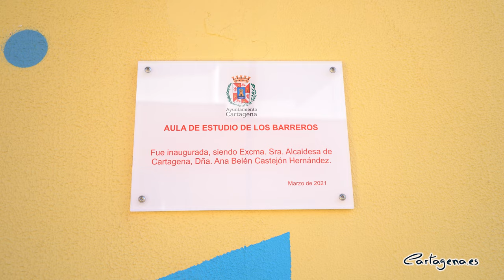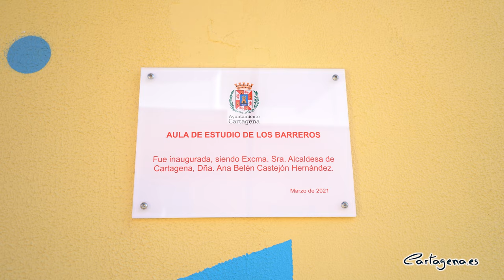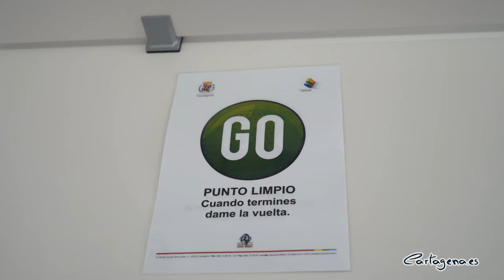Los Barreros estrena la quinta aula de estudio de Cartagena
La alcaldesa de Cartagena, Ana Belén Castejón, acompañada de la vicealcaldesa, Noelia Arroyo, y de la concejala de Educación, Irene Ruiz, ha inaugurado esta mañana el nuevo aula de estudio de Los Barreros. Esta infraestructura se ha instalado en el local juvenil del barrio, cuya remodelación ha costado 47.795 euros.

“Seguimos apostando por la puesta en marcha de una amplia red de aulas de estudio que llegue a todos los puntos del municipio y que facilite la labor de nuestros estudiantes y opositores. Este espacio contará con 16 puestos, aunque, debido a la situación sanitaria, de momento sólo se podrá utilizar la mitad”, ha explicado la alcaldesa, Ana Belén Castejón.

Para garantizar la distancia social entre los usuarios, las aulas de estudio mantienen una ocupación del 50% de su aforo.

Además, se ventilará y realizarán labores de limpieza tres veces al día, y los vecinos que acudan a estas instalaciones dispondrán, a la entrada del local, de un dispensador de gel hidroalcohólico y será obligatorio el uso de mascarilla durante todo el tiempo de estancia.

Durante el recorrido, Castejón, Arroyo y Ruiz han tenido también la oportunidad de contemplar el mural que ha realizado en una de las paredes del edificio el diseñador Artmateo, del Estudio Creativi Luckygraph.

Para garantizar que las labores de limpieza y ventilación, el horario de apertura se ha adaptado. De este modo, las aulas de estudio están abiertas todos los días de la semana, incluyendo fines de semana, de 8.00 a 14.00 y de 15.00 a 20.00 horas y se cerrarán de 14.00 a 15.00 horas para estas tareas. A su vez, existirá una marca para indicar a los usuarios qué puestos se pueden utilizar y cuáles no.

Para acceder a estas instalaciones es necesario contar con una tarjeta personal, que se puede solicitar a través de la página web municipal. Los interesados pueden solicitar la tarjeta descargando el impreso de inscripción a través del siguiente enlace

SISTEMA DE VIDEOVIGILANCIA Y WIFI

Las aulas de estudio cuentan con sistema de videovigilancia. Están dotadas de mesas y sillas adecuadas para el estudio, enchufes para conectar el equipo portátil personal, aire acondicionado, red wifi municipal y acceso a aseos del propio local.

Durante la pasada legislatura se pusieron en marcha tres aulas de estudio en El Albujón, El Algar y Pozo Estrecho, y, en 2021, se ha abierto la de Molinos Marfagones, hoy se inaugura la de Los Barreros y en breve se podrá utilizar la de La Palma, con el objetivo de seguir extendiendo la red municipal a nuevos barrios y diputaciones.

En total, todas las 6 aulas suman 108 puestos de estudio, aunque debido a la situación sanitaria en estos momentos los usuarios sólo pueden hacer uso de 54, ya que el aforo de estos espacios públicos está limado al 50% de su capacidad.

MEJORAS EN EL LOCAL SOCIAL Y PARQUE ANTOÑARES

La visita a Los Barreros ha incluido también un recorrido por el local social, en el que el Ayuntamiento de Cartagena, a través de la concejalía del Distrito 3, ha hecho una inversión de 8.263 euros que ha servido para renovar por completo la carpintería de todo el espacio.

Asimismo, la alcaldesa ha aprovechado para visitar el recientemente renovado parque Antoñares, en el que se han eliminado tanto la antigua pajarera como el estanque, se ha levantado el suelo de los pasillos y mejorado los accesos para que el pavimento sea continuo.

También se ha instalado una nueva zona con juegos infantiles compuesta por columpios, tobogán y una torre, todos colocados sobre un suelo de caucho continuo, además de varios aparatos biosaludables, para que también los mayores puedan hacer ejercicio.